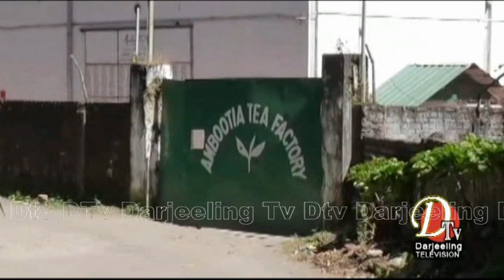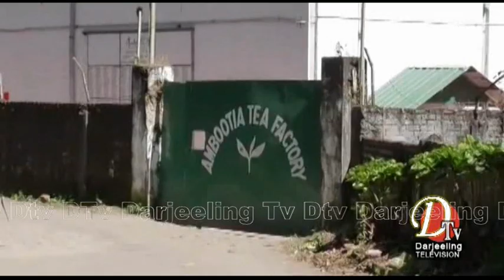अम्बोटिया चियाबगानमा सस्पेन्शन अफ् वर्कको घोषणा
Darjeeling  News  Dtv Darjeeling  Top Stories 15th October 2019 part  14